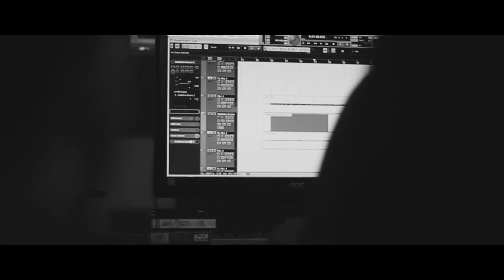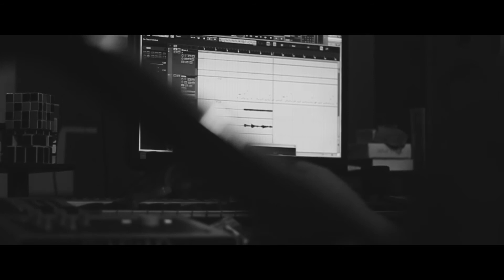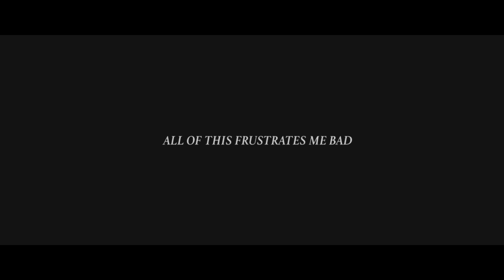diarydose #4 // "All of This Frustrates Me Bad" Studio Update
Check out what's been happening in the studio as dailydose recorded "All of This Frustrates Me Bad"

dailydose are:
Alba (Drum)